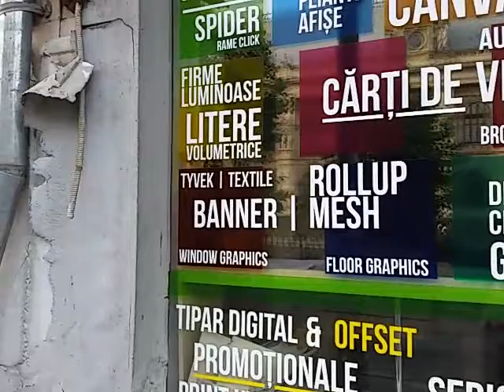Bucharest Romania Walking around